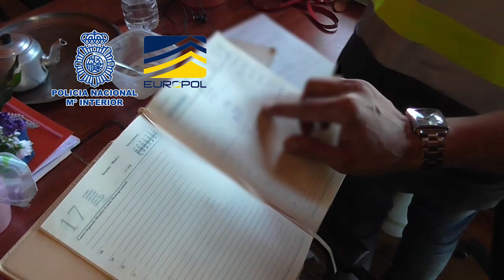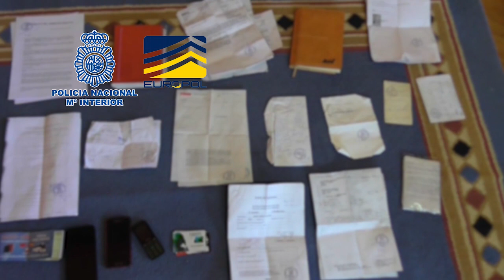Minors who escaped from protection centres were also smuggled by the criminal group